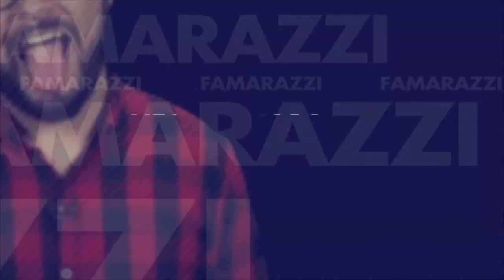Juegan broma a chica de "Exponiendo infieles"